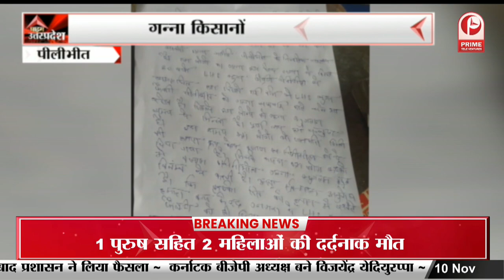Bahraich पहुंचे प्रभारी मंत्री संजय निषाद , I.N.D.I.A. गडबंधन को बताया UPA का कब्रिस्तान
Minister in-charge Sanjay Nishad reached Bahraich today for the review meeting of district development work... He reviewed the development works with the officials at the Collectorate Auditorium... and then interacted with the media... During this, he criticized the India Alliance for UPA. He said that to hide the corruption he has done, he has named his alliance India… so that people forget his corruption and focus on India… He said that this is all a wedding procession without a groom. ... Regarding the statement given by Bihar Chief Minister Nitish Kumar in the House, Minister in-charge Sanjay Nishad called him unrighteous.

जिला विकास कार्य की समीक्षा बैठक के लिए प्रभारी मंत्री संजय निषाद आज बहराइच पहुंचे... उन्होंने कलेक्ट्रेड सभागार ने अधिकारियों के साथ विकास कार्यों की समीक्षा की... और उसके बाद मीडिया से बातचीत की... इस दौरान उन्होंने इंडिया गठबंधन को यूपीए का कब्रिस्तान बताया... उन्होंने कहा कि अपने किए गए भ्रष्टाचार को छुपाने के लिए उन्होंने अपने गठबंधन का नाम इंडिया रखा है... ताकि लोग उनके भ्रष्टाचार को भूल इंडिया पर ध्यान दे.. उन्होंने कहा कि यह सब बिन दूल्हे की बारात है... बिहार के मुख्यमंत्री नीतीश कुमार द्वारा सदन में दिए गए बयान को लेकर प्रभारी मंत्री संजय निषाद ने उन्हें अधर्मी बताया.